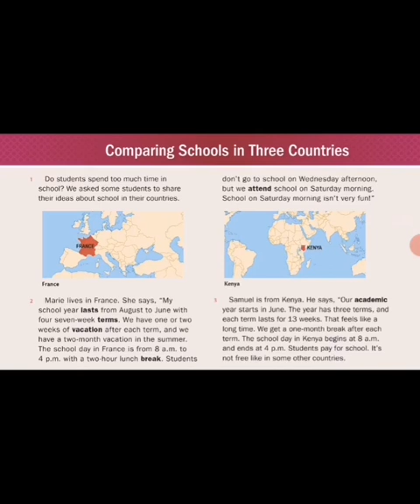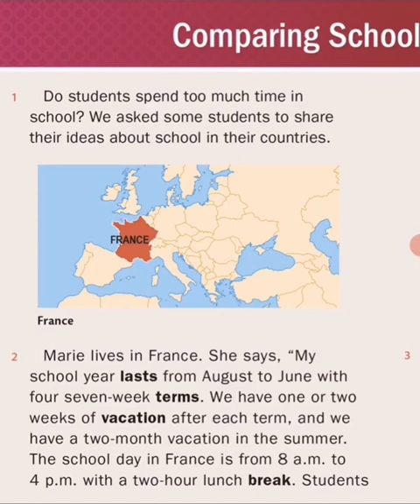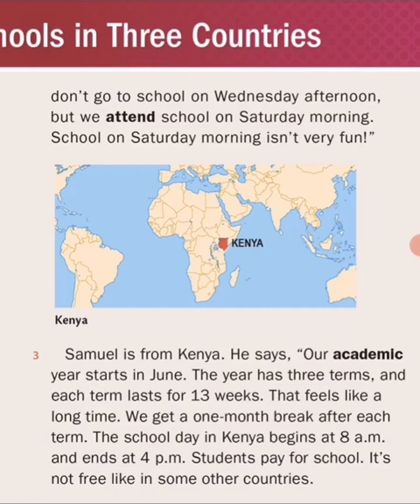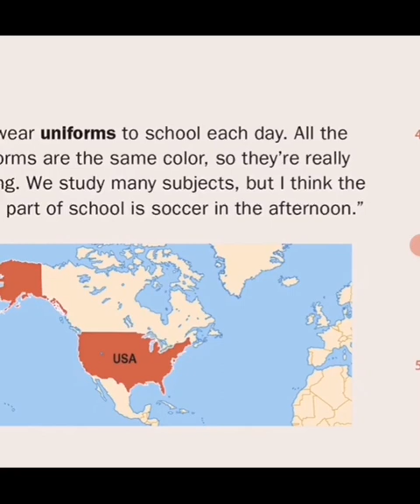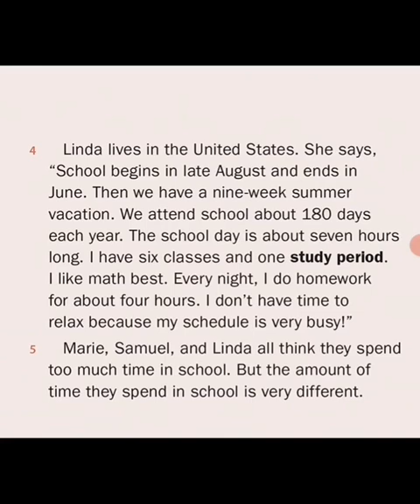Q. skill intro lesson 2 with Pashto meaning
Munawardin Lakanwal